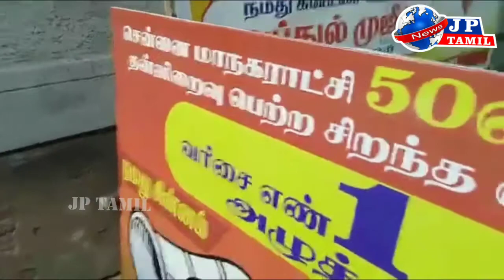சென்னை மாமன்ற தேர்தலில் சுயேட்சையாகப் போட்டியிட்டு இளம் வழக்கறிஞர் அப்துல் முஜீப்